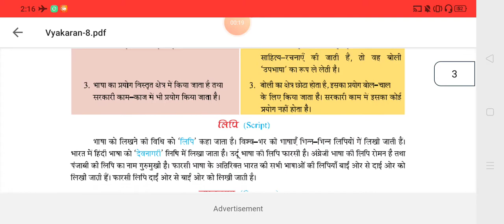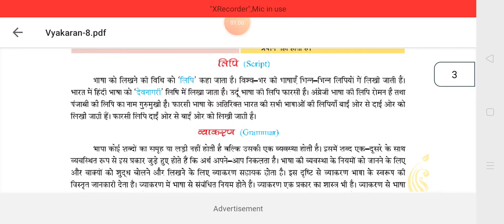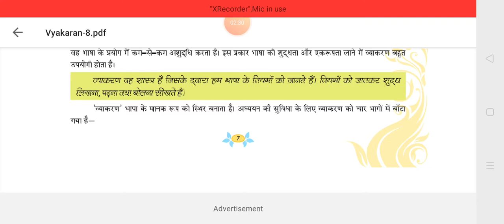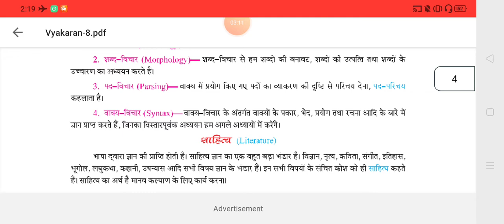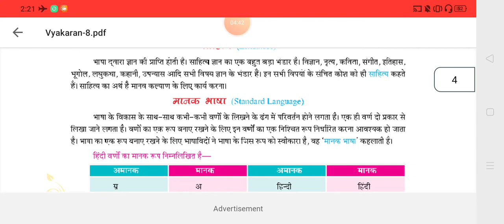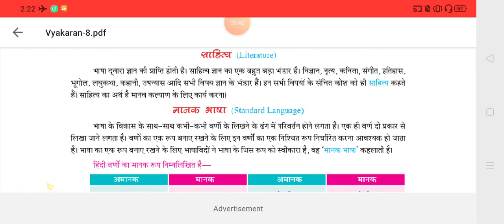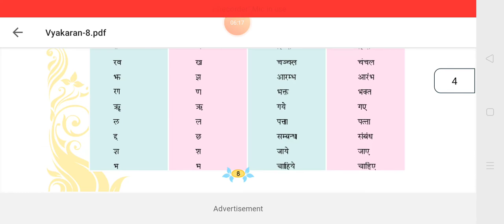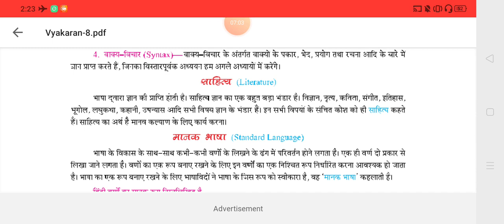Class-VIII C Hindi Grammar Chapter -1 Session-2